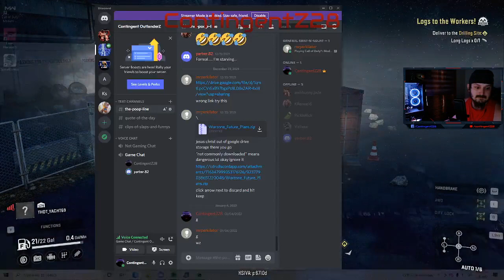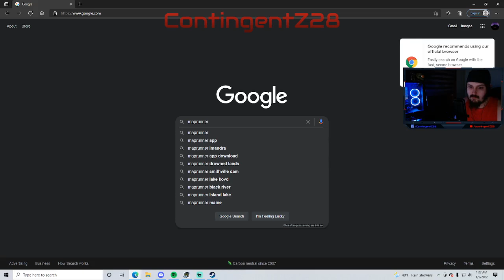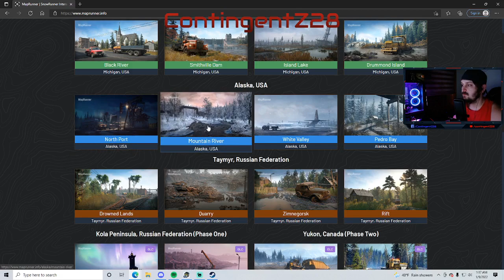Snow Runner Modded COOP Good Times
If you enjoy be sure to drop by and catch me live at ContigentZ28 on Facebook Gaming